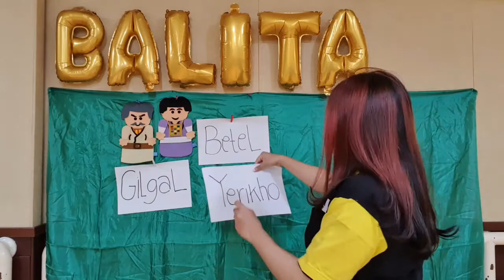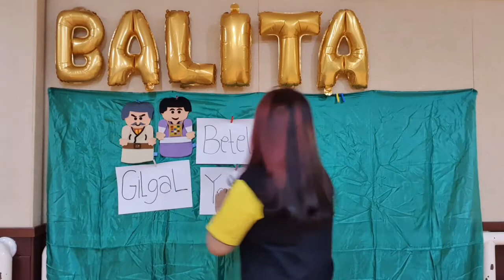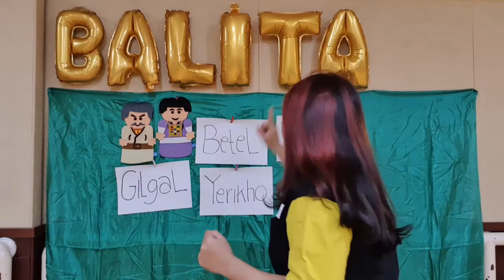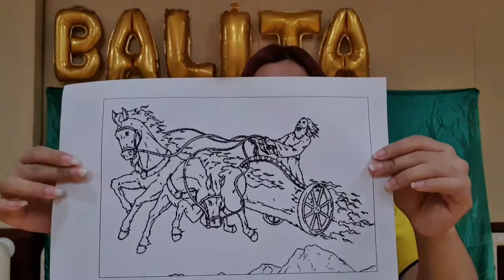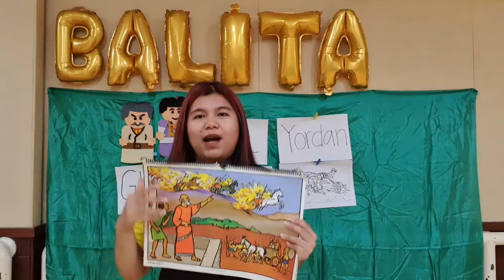Ibadah Kega BALITA - 13 September 2020